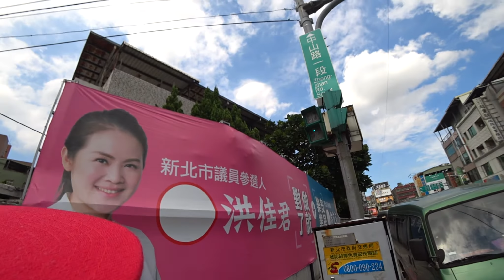sary motovlogs 得体の知れないブツ！檳榔(ビンロウ)を喰らう!!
台湾で不思議なものといえば檳榔！ためしてみました。